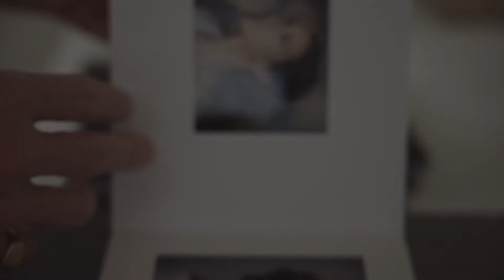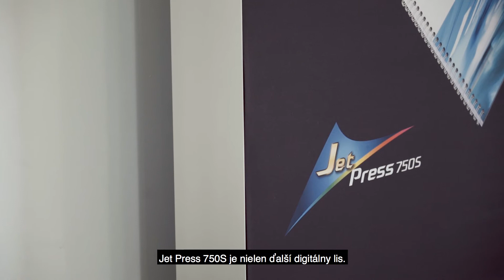FloriColor a Fujifilm – vášeň a výkon: Prípadová štúdia o tlačovom stroji Jet Press 750S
V tejto prípadovej štúdii diskutuje Tiago Yu o tom, ako jeho dlhodobé partnerstvo so spoločnosťou Fujifilm a používanie stroja Jet Press 750S podporilo cieľ spoločnosti FloriColor: „vytváranie hmatateľných spomienok na vzácne chvíle“ za posledných 40 rokov.

Čo sa stane, keď sa vášeň stretne s výkonom?
Fotografie sú v podstate spomienky. Vzácne chvíle, krásne miesta, ľudia, ktorých milujeme. FloriColor vytvára trvalý záznam týchto spomienok. Spomienky sú príliš vzácne na to, aby zostali na starom pevnom disku alebo sa stratili medzi novinkami na Facebooku. S kľúčovým tlačovým strojom B2 spoločnosti Fujifilm, Jet Press 750S, môžu prvýkrát digitálne tlačiť mimoriadne vysokú kvalitu, aby boli k týmto fotografiám spravodliví. Takisto skúmajú rôzne nové možnosti komerčnej tlače, ktoré Jet Press 750S ponúka.

Informácie o spoločnosti Fujifilm:
Divízia Fujifilm Graphic Systems sa zameriava na poskytovanie technicky pokročilých tlačových riešení pre komerčné a veľkoformátové tlačiarne, ktoré vám pomáhajú produkovať mimoriadne kvalitnú tlač. Spoločnosť Fujifilm za posledných 20 rokov zhromaždila a vyvinula kľúčové technológie atramentovej tlače, napríklad stroj 750S, ktoré jej umožnili získať vedúce postavenie na mnohých trhoch pri prechode z analógovej na digitálnu tlač.